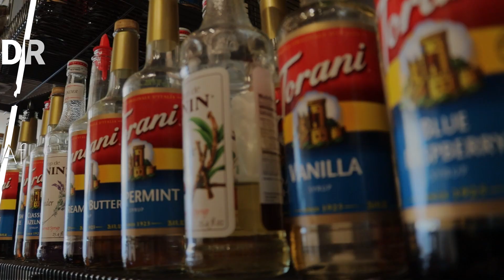2022 Affiliate Member Business of the Year - Dragonfly Cafe